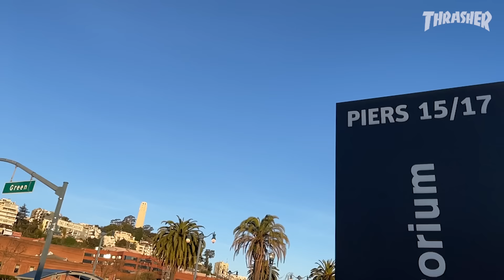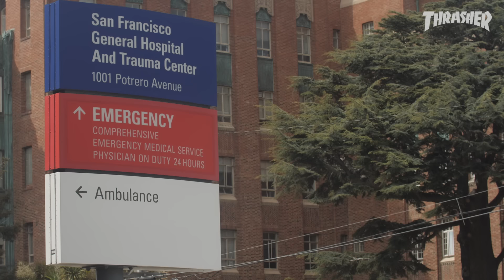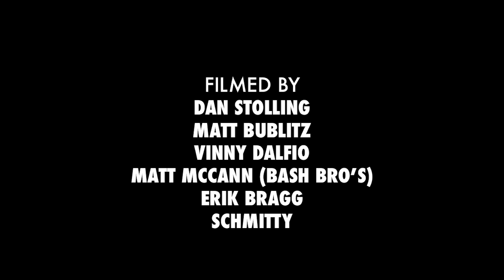MY WAR: DAVID REYES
A two-hour session at Clipper is gnarly, but that’s just the first of six trips for David. Hundreds of attempts and a literal pistol whipping all played their part in this epic saga for an ender.